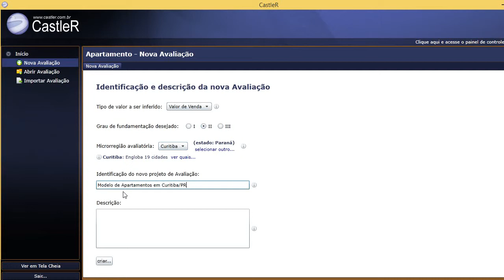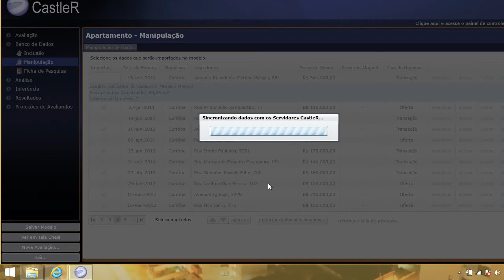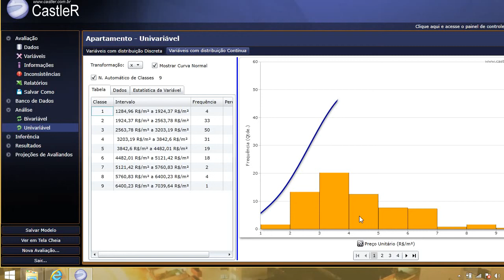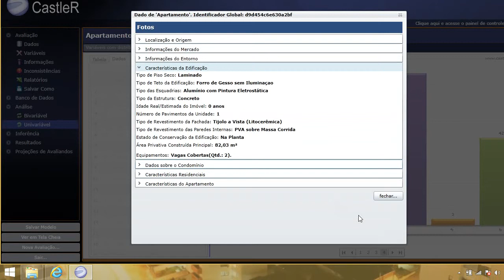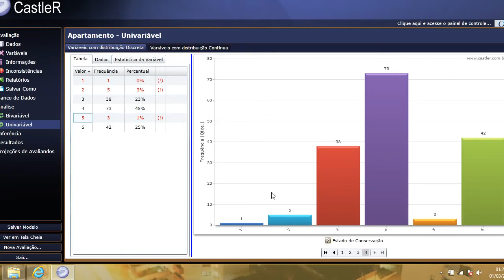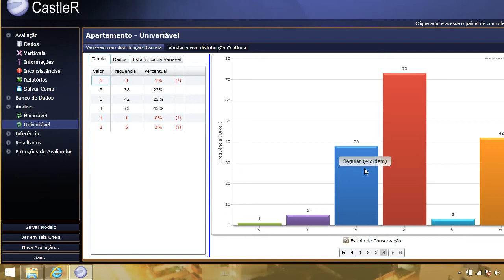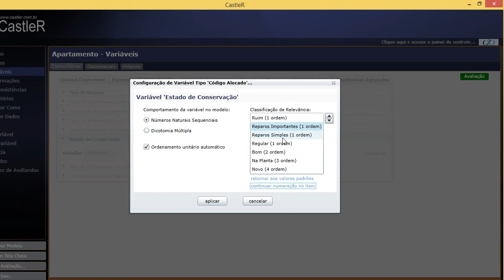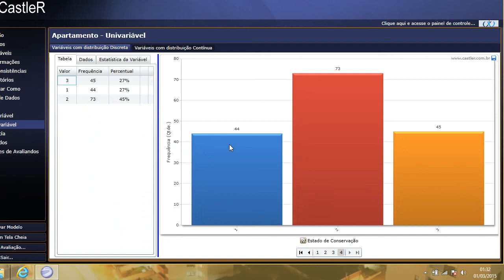Resolvendo a micronumerosidade nos códigos alocados - CastleR - Sistema de Avaliação de Bens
Vídeo tutorial que ensina a como resolver o problema de micronumerosidade, segundo a ABNT NBR 14653:2011 parte 2 para variável expressa em código alocado - Estado de Conservação - Exemplo de modelo de regressão de apartamentos em Curitiba/PR -  CastleR - Sistema para Avaliação de Bens.